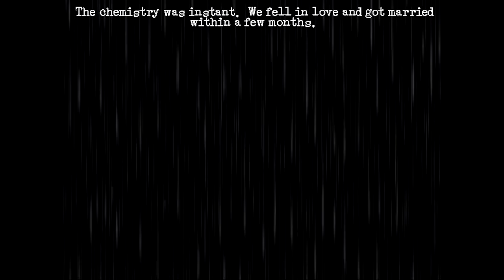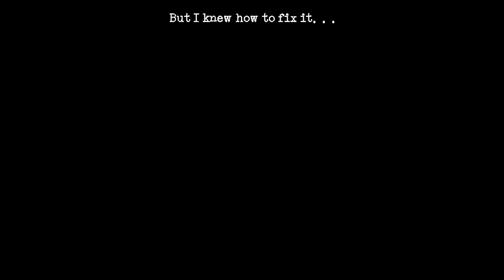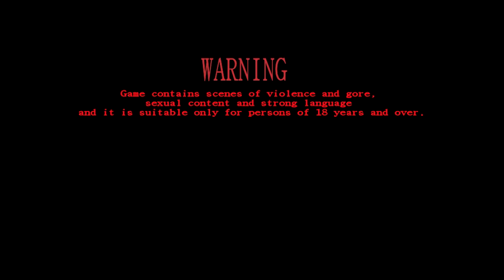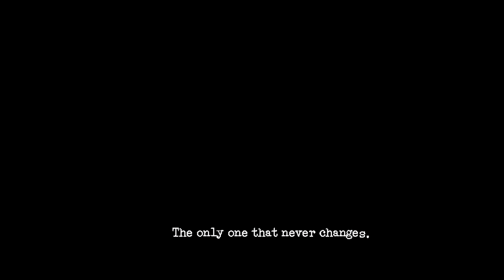Downfall (REMAKE) - A Horror Adventure, Manly Let's Play Pt.1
Playthrough contains the Downfall Remake, not the original. Downfall is a adventure horror game following a man named Joe as he wanders the halls of a horrific world.

"My downfall was puns."